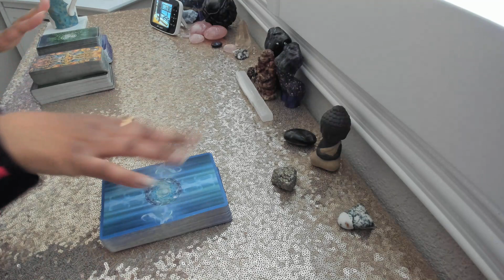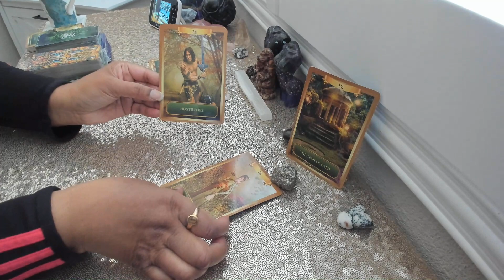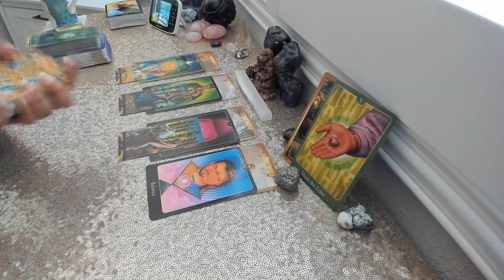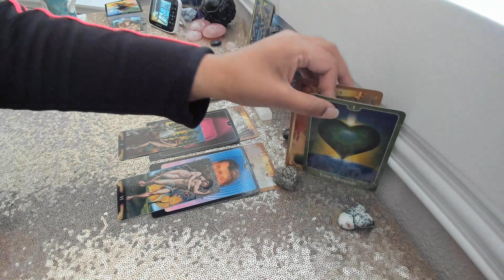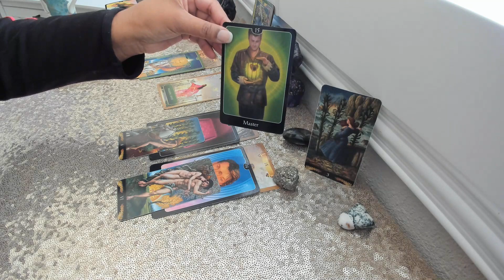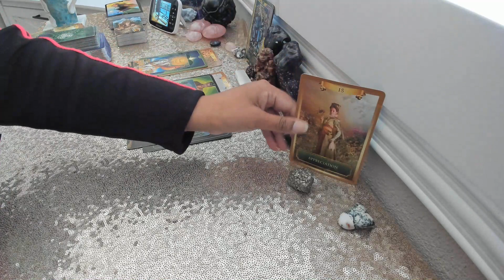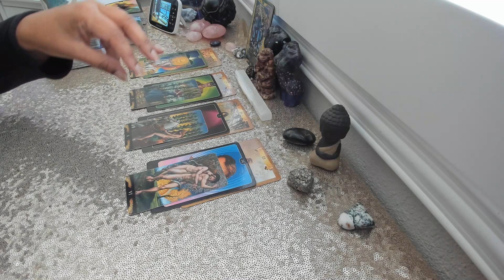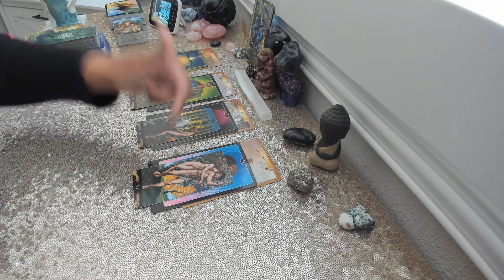Twin Flame Tarot Reading -Divine Feminine TAKES SIGH OF RELIEF! She's HAPPY, VITAL And FREE!